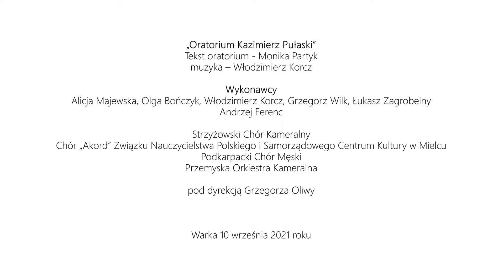700-lecie Warki - Oratorium "Kazimierz Pułaski" - 10 września 2021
Z okazji 700-lecia Warki, 10 września na wareckim rynku odbyło się niecodzienne wydarzenie – Oratorium Kazimierz Pułaski z udziałem ponad 100 wykonawców.

Premiera Oratorium odbyła się w 2019 r. w  Strzyżowie, w woj. podkarpackim. Inspiracją do powstania takiego dzieła słowno-muzycznego na cześć Kazimierza Pułaskiego była 250. rocznica konfederacji barskiej. Powstało ono dzięki dotacji Ministerstwa Kultury i Dziedzictwa Narodowego, w ramach programu Zamówienia kompozytorskie. Zostało wykonane do tej pory tylko dwa razy: w Strzyżowie oraz w Przemyślu. Oratorium skomponował znany i ceniony kompozytor Włodzimierz Korcz (pianista, aranżer, dyrygent, twórca wielu wspaniałych przebojów, także musicali i oratoriów). Teksty napisała Monika Partyk – poetka z Krakowa, autorka tekstów piosenek i pieśni, krytyk i teoretyk muzyczny, autorka oratoriów. Wykonują dzieło bardzo znani soliści: Alicja Majewska, Olga Bończyk, Łukasz Zagrobelny, Grzegorz Wilk, Andrzej Ferenc (lektor), Włodzimierz Korcz, a także Strzyżowski Chór Kameralny, Chór „Akord” Związku Nauczycielstwa Polskiego i Samorządowego Centrum Kultury w Mielcu, Podkarpacki Chór Męski oraz Przemyska Orkiestra Kameralna, pod dyrekcją Grzegorza Oliwy – pomysłodawcy dzieła, dyrygenta Strzyżowskiego Chóru Kameralnego, pracownika naukowego Wydziału Muzyki Uniwersytetu Rzeszowskiego.

Postać Kazimierza Pułaskiego – konfederata barskiego i generała brygady w armii Jerzego Waszyngtona budziła i wciąż budzi zainteresowanie pisarzy, poetów i artystów. Ze względu na wyjątkowo burzliwą biografię, pełną sławy i chwały, ale i dramaturgii – wciąż inspiruje.

Jubileusz 700-lecia Warki stał się doskonałą okazją, aby zaprezentować Oratorium w Warce – „mieście Pułaskiego”. Postać Kazimierza Pułaskiego była i wciąż jest chlubą Warki, a „pamięć o nim stała się jednym z elementów tożsamości historycznej miasta”. 10 września warecki rynek zabrzmiał niezwykłą muzyką i słowami, które przeniosły publiczność do czasów XVIII wieku i napełniły refleksją nad współczesnością.  Organizatorzy: Muzeum im. Kazimierza Pułaskiego w Warce i Samorząd Warki.

Patronat honorowy nad wydarzeniem objęli: Minister Kultury, Dziedzictwa Narodowego i Sportu Prof. dr. hab. Piotr Gliński, Wojewoda Mazowiecki Konstanty Radziwiłł, Marszałek Województwa Mazowieckiego Adam Struzik i Starosta Grójecki Krzysztof Ambroziak.

Patronat Medialny: TVP Historia i TVP Kultura.